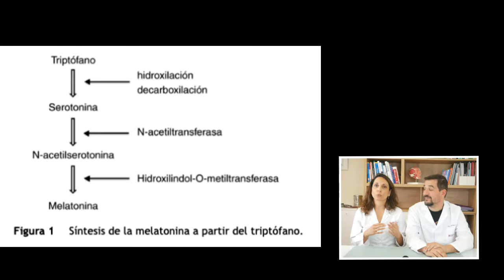🟢 Cómo RECUPERAR CABELLO con MELATONINA para ALOPECIA: ¡Recupera tu cabello de forma natural!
Te hablamos sobre el increíble potencial de la melatonina para combatir la alopecia tanto en hombres como en mujeres. Si estás buscando una solución natural y efectiva para recuperar tu cabello, ¡has llegado al lugar adecuado!

La alopecia, un problema que afecta a millones de personas en todo el mundo, puede ser causa de gran preocupación y afectar nuestra autoestima. Pero no te preocupes, la melatonina podría ser la respuesta que estás buscando. La melatonina es una hormona que se produce de forma natural en nuestro organismo y juega un papel fundamental en la regulación del ciclo del sueño. Sin embargo, estudios recientes han demostrado que la melatonina también puede tener un impacto positivo en el crecimiento y regeneración capilar.

En este video, aprenderás cómo la melatonina puede estimular el crecimiento del cabello y revertir la pérdida capilar. Te explicaremos cómo funciona en el cuerpo y cómo su uso regular puede ayudar a fortalecer los folículos pilosos y promover un cabello más sano y abundante.

Además, compartiremos contigo algunos consejos prácticos sobre cómo utilizar la melatonina de manera efectiva para tratar la alopecia. Te hablaremos de diferentes opciones de suplementos de melatonina disponibles en el mercado y cómo elegir el más adecuado para ti.

No te pierdas esta oportunidad de descubrir cómo la melatonina puede ser la solución natural para tu alopecia.